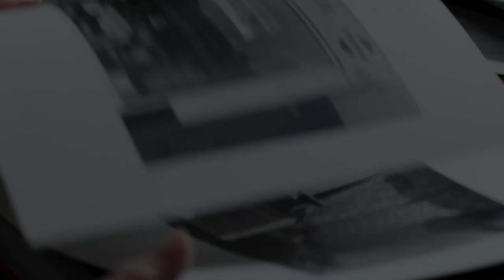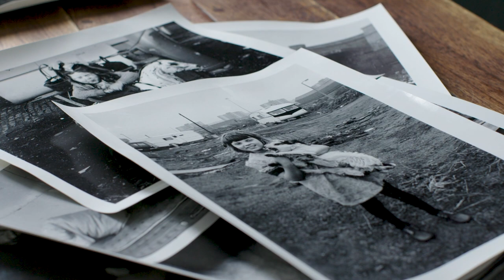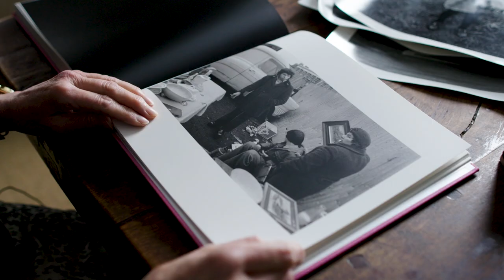Fran May Street Photography 1974 -1978 - taught by Bill Brandt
A new book of street photography taken between 1974 and 1978 by Fran May. Fran May was the student of the famous documentarian Bill Brandt. She will tell you how she started photography, why she did it, where she went, what Bill Brandt taught her and how she won the Vogue Prize for her work in 1978.

Learn how she sees and how she operates in the street. What equipment she used. Her attitude and personality. Listen to the music Fran created about her photography.